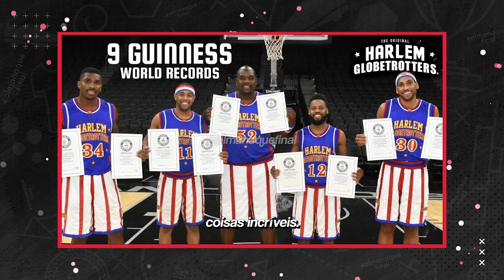O BIZARRO recorde de MAIS PESSOAS ESPREMIDAS em um CARRO - RECORDES INCRÍVEIS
Nossos outros canais 𝗔𝗹𝗺𝗮𝗻𝗮𝗾𝘂𝗲, tu vai gostar! :D